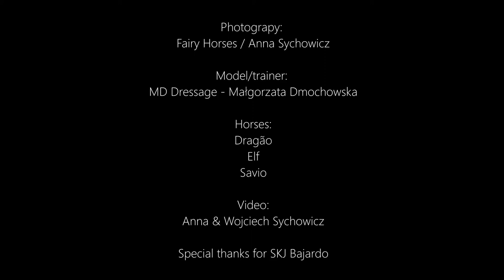FAIRY HORSES | MD Dressage | Backstage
Video backstage from photoshoot with dressage trainer Małgorzata Dmochowska

Horses:
Dragão - owner Małgorzata Dmochowska
Elf - owner Agnieszka Podgórska
Savio - owner Aleksandra Jaszczyńska

Video Anna & Wojciech Sychowicz

Special thanks to SKJ Bajardo stable :-)

This is our second movie - I hope you like it - if yes put your thumb up :-)